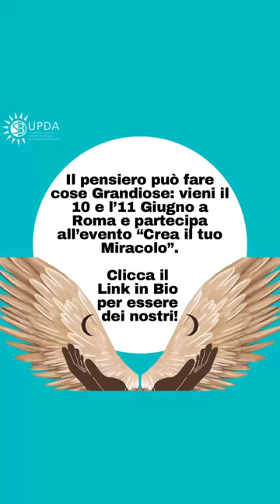Crea il tuo miracolo con Stefano Benemeglio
Durante il convegno "Crea il Tuo Miracolo", Stefano Benemeglio ti svelerà le conoscenze e le tecniche straordinarie delle Discipline Analogiche Benemegliane. Imparerai come applicare queste preziose informazioni nella tua vita quotidiana per raggiungere un equilibrio emotivo e un benessere senza precedenti.
🎁 Offerta Speciale: Prezzo Ridotto e Bonus! 🎁
Per soli 10 giorni, approfitta di un prezzo speciale per partecipare al convegno "Crea il Tuo Miracolo". In più, riceverai un bonus esclusivo dal valore di 40 euro e gadget esclusivi!
🎟️ Non perdere questa occasione unica! 🎟️
Prenota il tuo posto per il convegno "Crea il Tuo Miracolo" il 10 e l'11 giugno. Incontra Stefano Benemeglio di persona e lasciati guidare verso una vita più equilibrata e felice. Affrettati, ci sono solo 100 posti!
Ci sono solo 100 posti e tra 10 giorni il prezzo di alza. Clicca qui